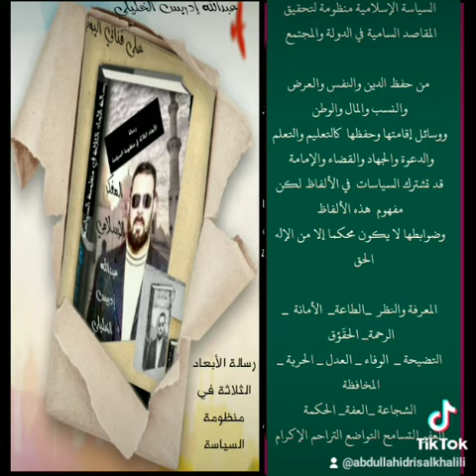١٧_الإشتراك في الألفاظ بين السياسيين لكن المفاهيم مختلفة_مقطع من رسالتي الأبعاد الثلاثة